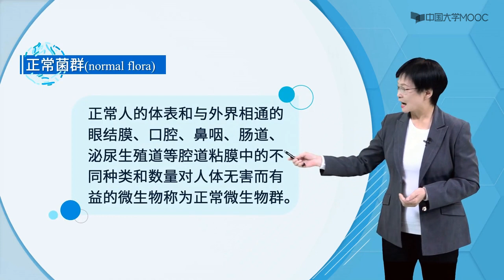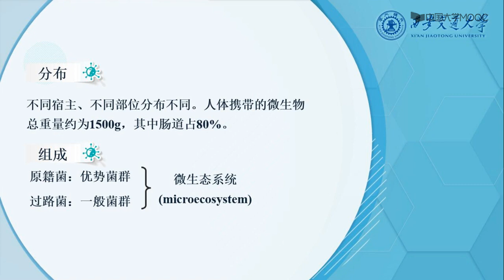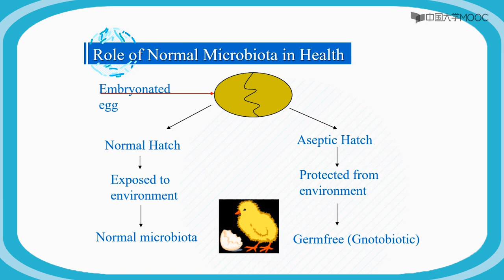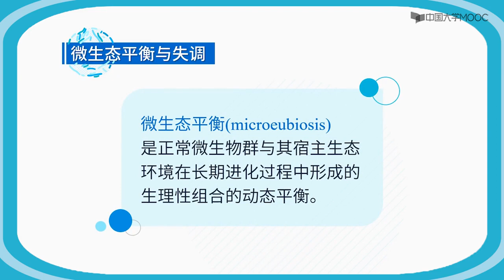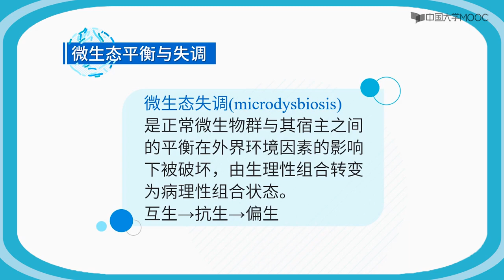正常菌群与机会致病菌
正常人的体表和与外界相通的眼结膜、口腔、鼻咽、肠道、泌尿生殖道等腔道粘膜中的不同种类和数量对人体无害而有益的微生物称为正常微生物群。